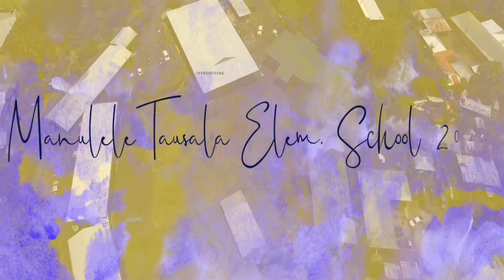Manulele Tausala Elem. School 2022❤️❤️💯💯🚁🚁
Manunulele Elem. School 2022 Aerial❤️💯